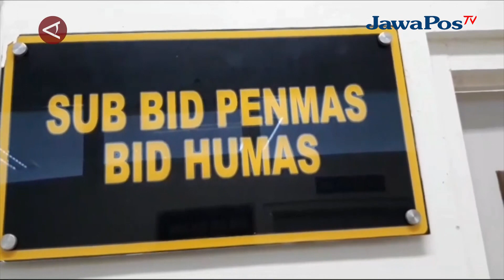SEJUMLAH 32 POLISI DI SULTENG DIBERHENTIKAN TIDAK HORMAT || BERANDA NUSANTARA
Sebanyak 32 Polisi di wilayah Sulawesi Tengah diberikan sanksi pemberhentian
tidak dengan hormat (PTDH). Puluhan Polisi ini terbukti melakukan pelanggaran
berat dan pelanggaran berulang. Sejumlah kasus yang dilakukan oleh anggota
Polri ini seperti masalah narkoba, desersi, melakukan pelanggaran disiplin
berulang dan kode etik.